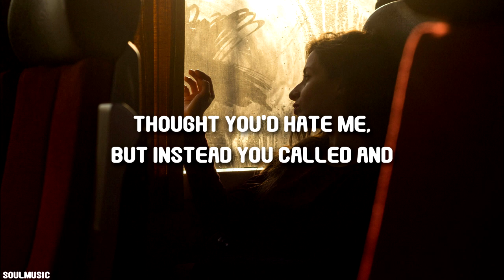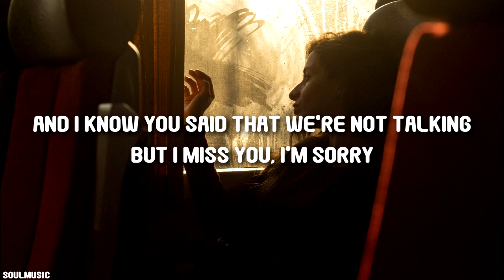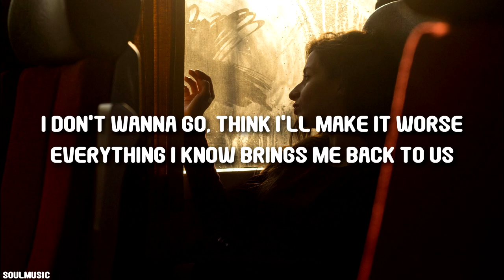Gracie Abrams - I Miss You, I’m Sorry (Lyrics)